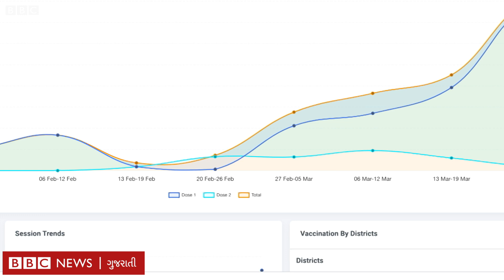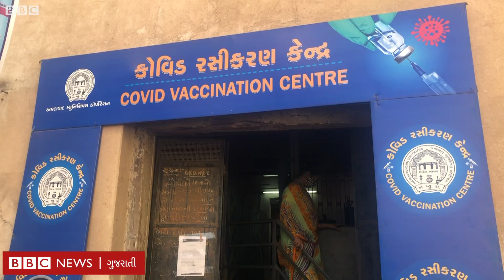ગુજરાતમાં હજારો કેન્દ્રો પર કેવી રીતે લોકોને અપાઈ રહી છે રસી, લોકો શું કહે છે?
ગુજરાતમાં કોરોના વાઇરસના વધતા કેસની સાથે સાથે રાજ્યામા વેક્સિન આપવાની ગતિ પણ વધારવામાં આવી રહી છે. કોરોના વાઇરસની રસી એક તરફ અપાઈ રહી છે છતાં રાજ્યમાં કેસોની સંખ્યા વધી રહી છે આ મામલે બીબીસી સંવાદદાતા રોક્સી ગાગડેકર છારાએ વેક્સિન સેન્ટરની મુલાકાત લીધી હતી.

શૂટ ઍડિટ : પવન જયસ્વાલ

JioChat Channel : BBC Gujarati
ShareChat : bbcnewsgujarati